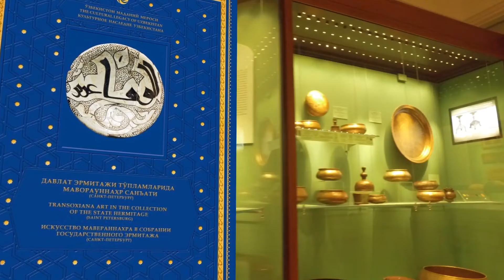The history of the collection of medieval Mavarannakhr in the State Hermitage